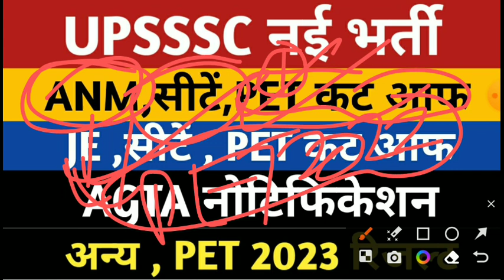UPSSSC ANM New Vacancy | UPSSSC PET 2023 Result | UPSSSC JE /AGTA New Vacancy